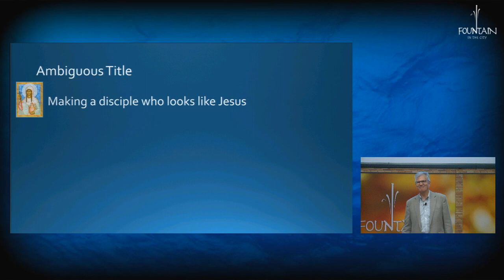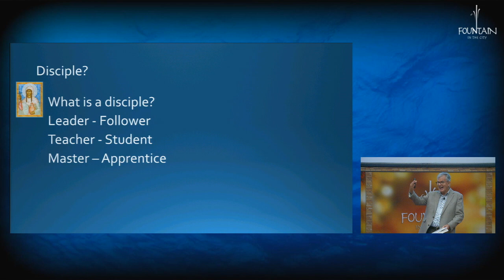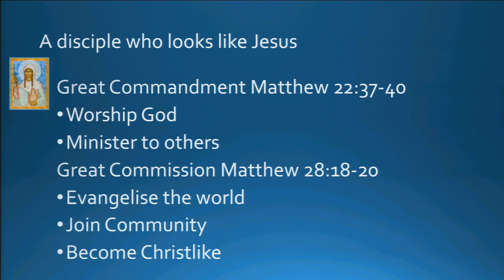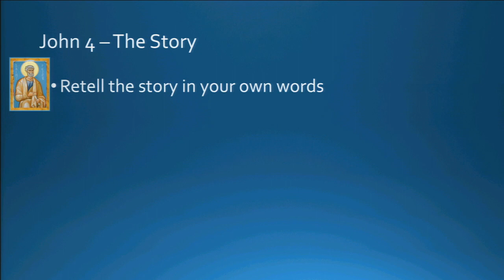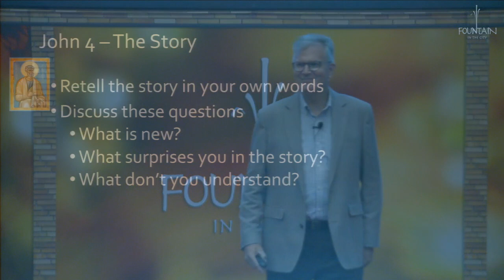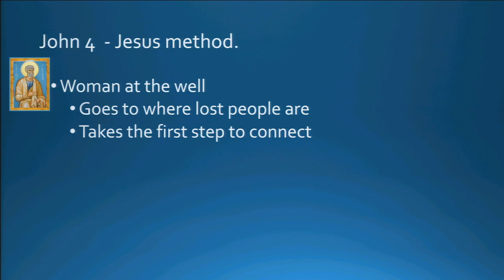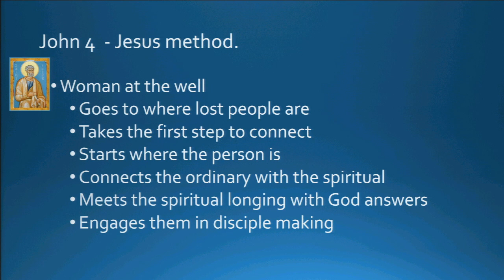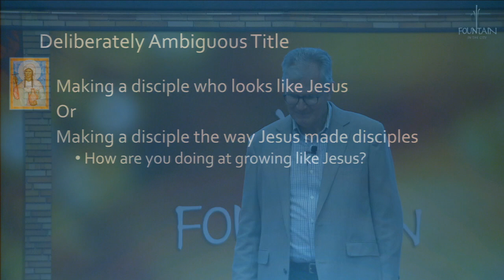Making Disciples Like Jesus by Pr. Leigh Rice (25th February 2017)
We should learn from the Master Himself as to how we should make disciples. Pr. Leigh Rice explores the story of Phontini, a character well-known with her interaction with Jesus.